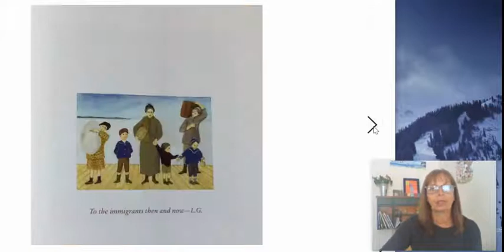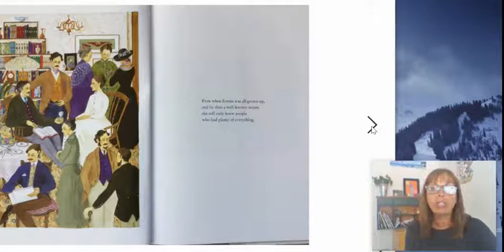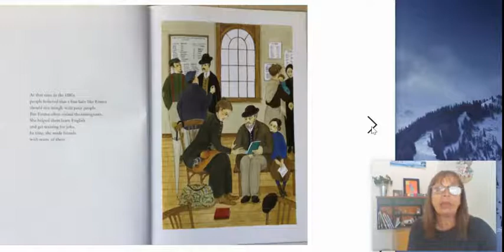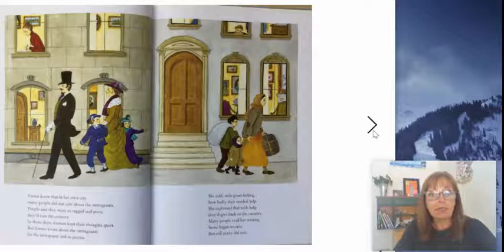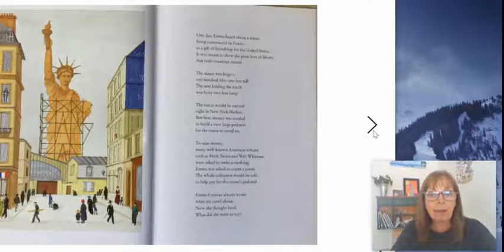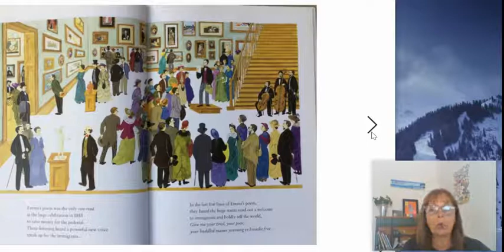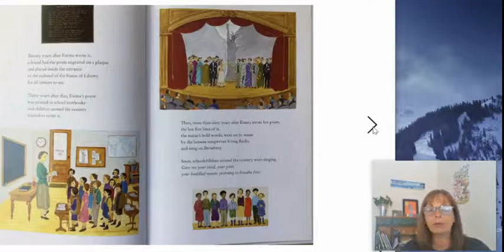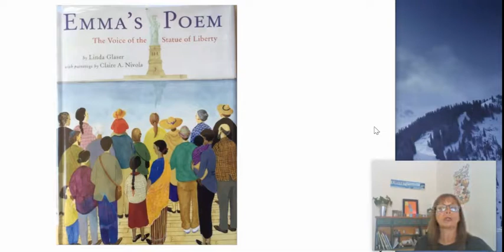Emma's Poem: The Voice of the Statue of Liberty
Join Mrs. Primm as she reads "Emma's Poem" by Linda Glasser.